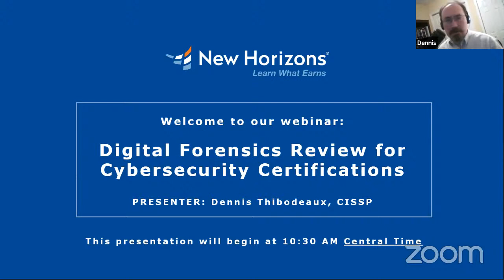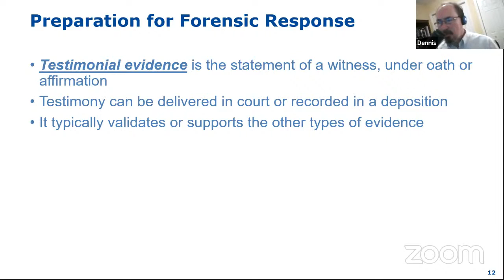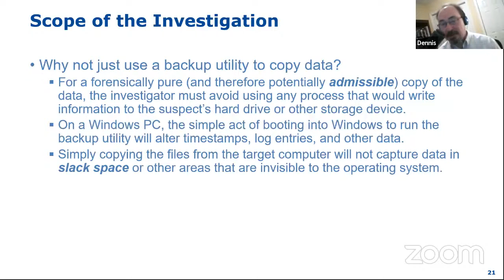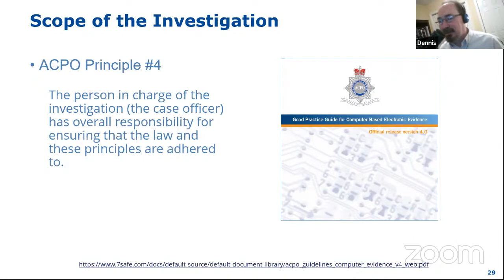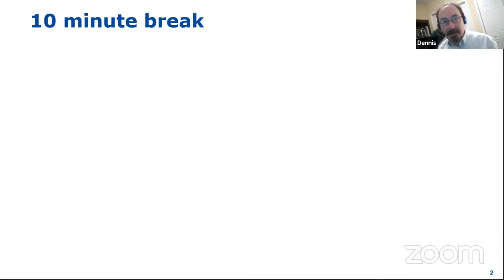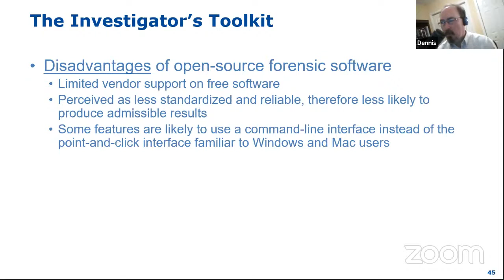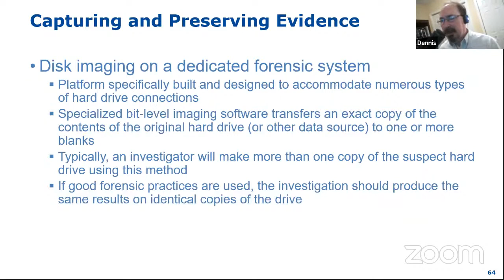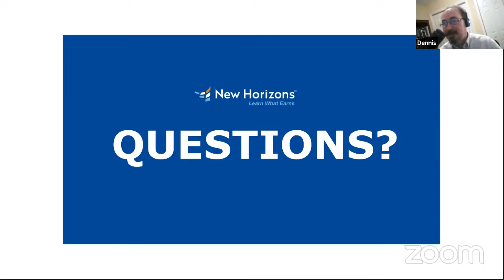Digital Forensics Review for Cybersecurity Certifications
If you are interested in Digital Forensics, watch Technical Instructor, Dennis Thibodeaux, share the following modules in this study session:

The study session will include the following modules:

PART 1: PREPARATION FOR FORENSIC RESPONSE

Response team roles
Four types of evidence
US Federal Rules of Evidence

PART 2: SCOPE OF THE INVESTIGATION

First Responder best practices: Corporate vs. criminal cases
Locard’s Exchange Principle
Guidance from NIST, ACPO, US Department of Justice
Analysis of the compromised system

PART 3: THE INVESTIGATOR’S TOOLKIT

Incident response tools
Laboratory tools
Commercial DFIR software demo: FTK Imager
Open-source DFIR software demo: CAINE
DFIR tool standards and testing

PART 4: CAPTURING AND PRESERVING EVIDENCE

SWGDE procedure references
Capturing volatile data
Capturing persistent data
File carving and data extraction

PART 5: REVIEW AND CONCLUSION
- The major goal: Admissibility of evidence

Professional development: Certifications and continuing education